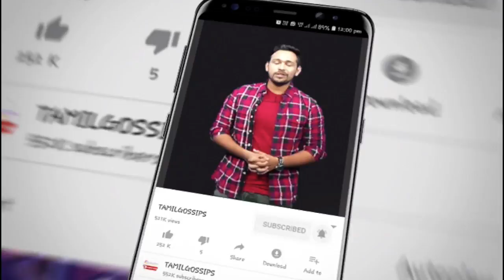7 பேர் விடுதலை ஆளுநர் மௌனம் ஏன்???? அன்புமணி விளாசல்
7 பேர் விடுதலை ஆளுநர் மௌனம் ஏன்? அன்புமணி விளாசல்